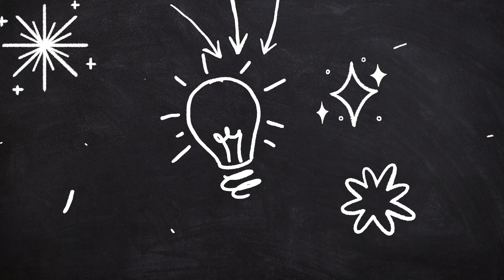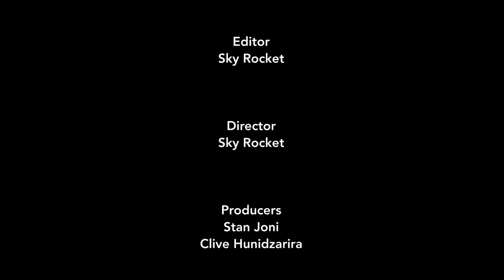My Wish (Episode 1) Bertha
My wish is a showcase of Team Expandables dancers and their dreams , as they say out their aspirations and how they would want things to play out in the end.

As Team Expandables Dance Group they have opened up a Go Fund Me Link for those who can start by assisting the group to get the necessary funding it needs to operate going forward.